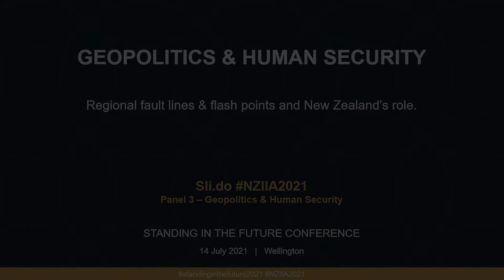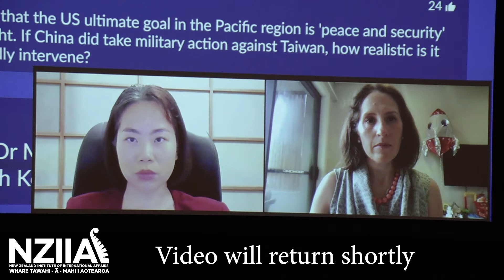NZIIA GEOPOLITICS AND REGIONAL SECURITY